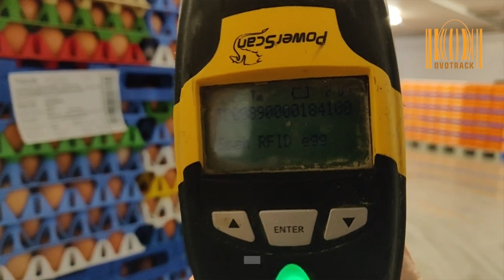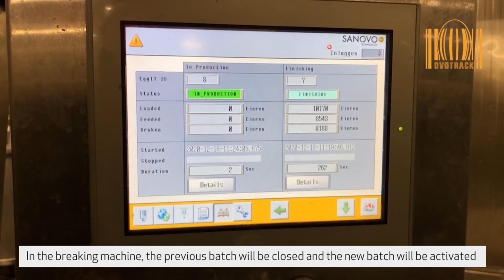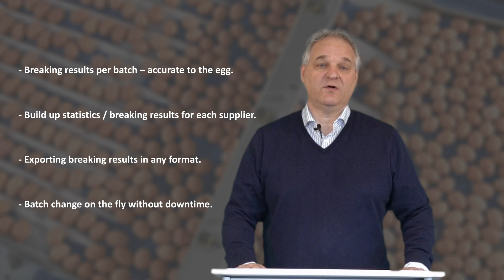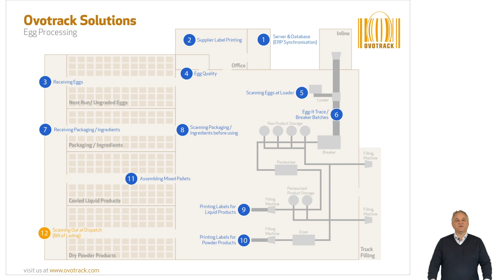Ovotrack and SANOVO introduce Ovotrack Breaker Batches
For the first time since the start of their cooperation in May 2020, SANOVO and Ovotrack developed a new solution for the egg processing / breaking industry: Ovotrack Breaker Batches.

Ovotrack Breaker Batches automates batch changes on the breaking machine without downtime, while providing accurate and detailed, batch specific breaking results.